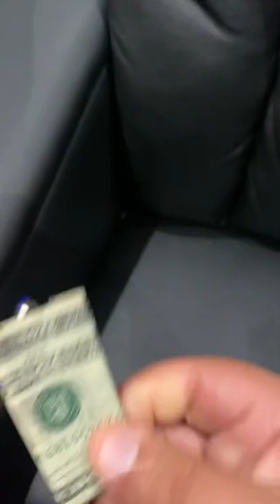Things I found while cleaning Movie Theater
Things I found while cleaning Movie Theater tiktok by @theomarvelshow